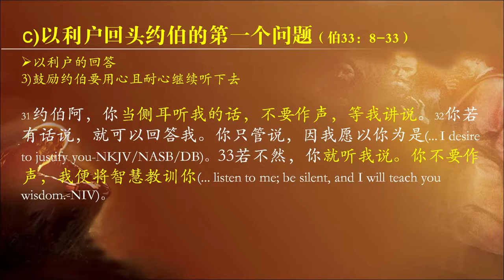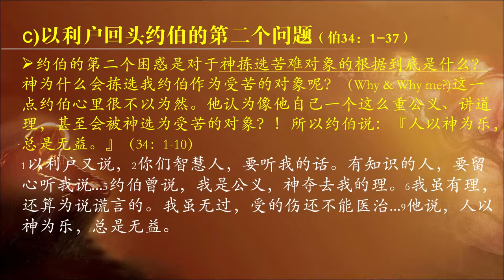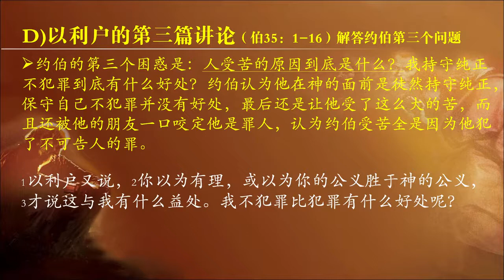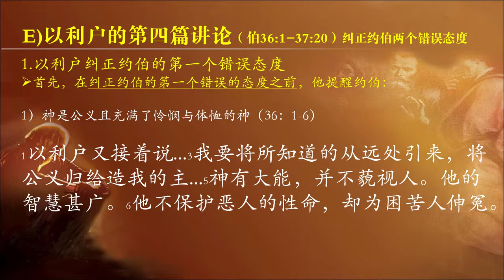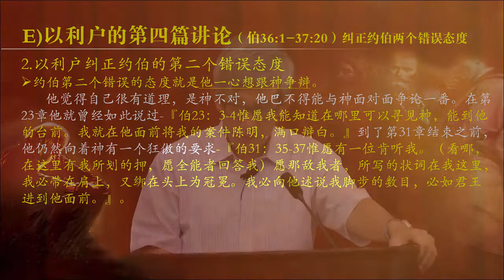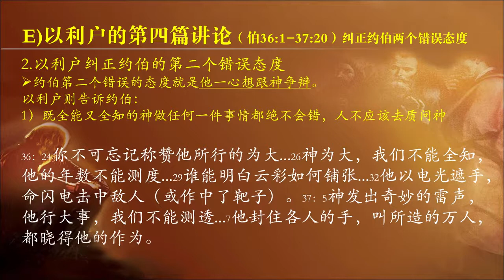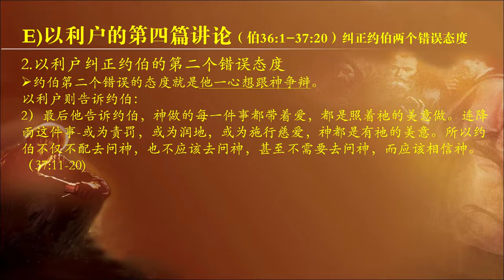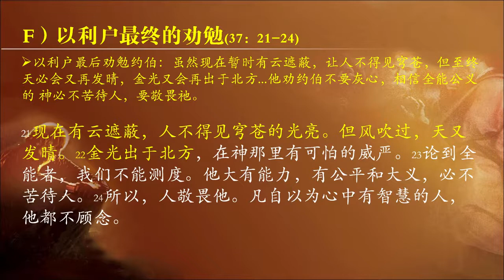约伯记 于宏洁05